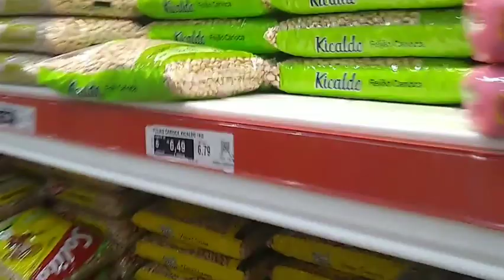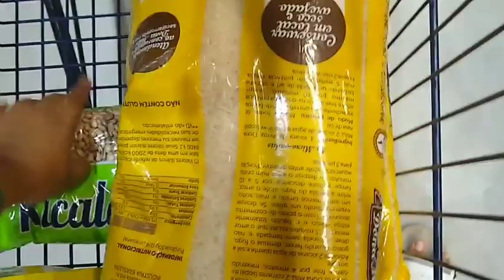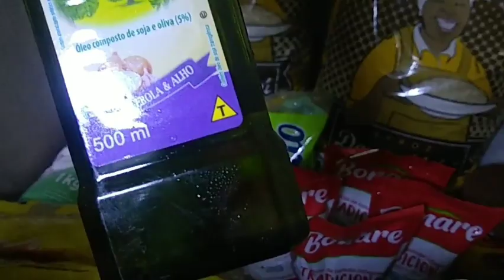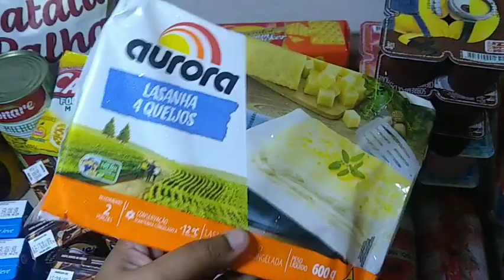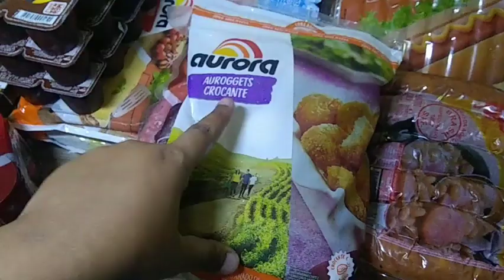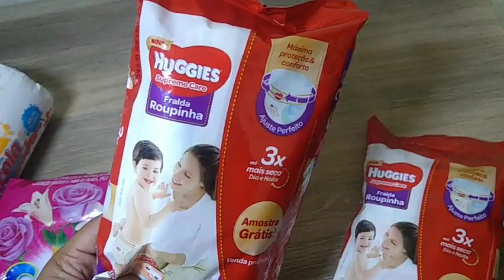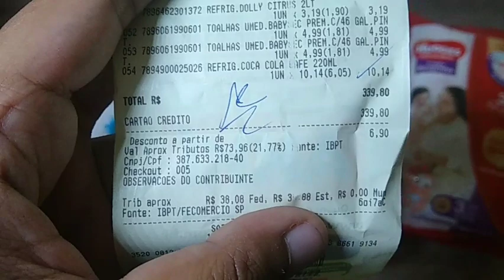Compras do Mês para 5 pessoas com só R$339,80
Meu Instagram: @lar_da_gi ✨